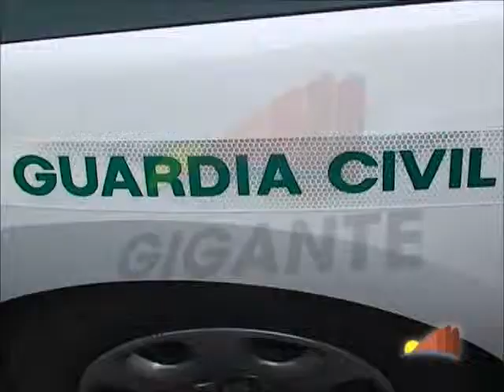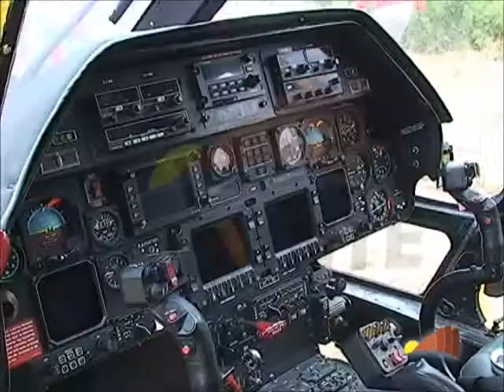EXPOSICIÓN CUERPOS EMERGENCIA CANARIAS P2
Radio y Televisión Gigante en la Exposición de los Cuerpos de Emergencia de Canarias en el Valle de Arriba.